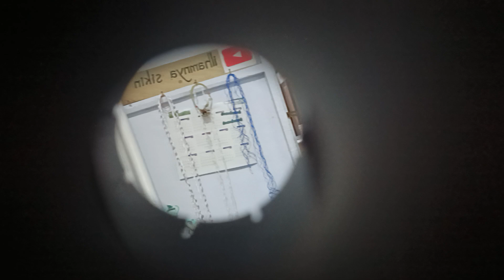perpaduan tepat hasilkan moncam hebat